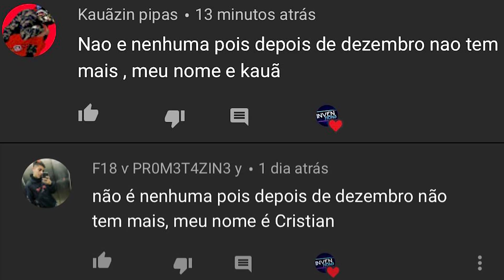FIZ UMA PIPA GIGANTE NA QUARENTENA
Construí uma pipa gigante e ela ficou muito forte, muito resistente e quase me carregou, tentei cortar ela em rela com uma linha de cerol chilena e soltei ela com uma corda. O resultado ficou incrível e espero que goste!!